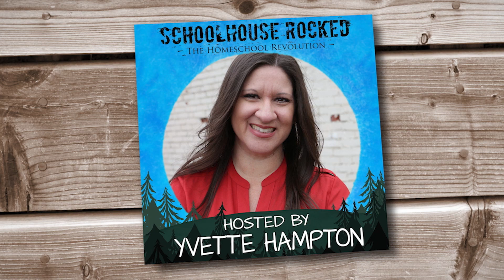Family is the Core of Society - Alex Newman and Leigh Bortins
This is an excerpt from Alex and Leigh's  interview on the Declaration of Educational Independence  on the Schoolhouse Rocked Podcast.

In this thought-provoking episode of the Schoolhouse Rocked Podcast, Yvette Hampton engages in a dynamic conversation with Alex Newman and Leigh Bortins about the Declaration of Educational Independence. Discover their powerful arguments against government involvement in education, the biblical basis for family-led education, and the urgent need to redefine our educational system. Join us as we explore the principles that can guide us towards true educational freedom. This series is a must-watch primer for those interested in the school choice movement.